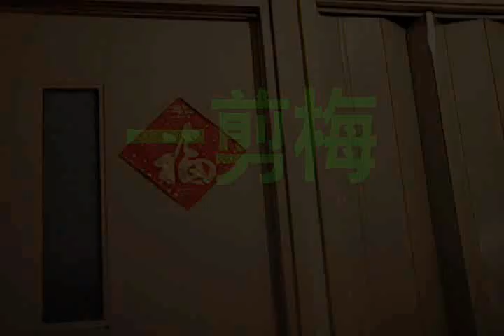陶笛---一剪梅Ocarina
80年代同名電視劇主題曲